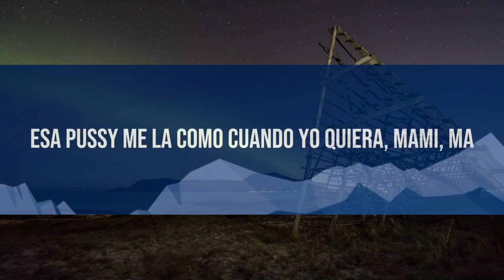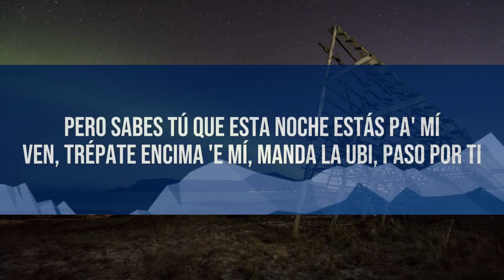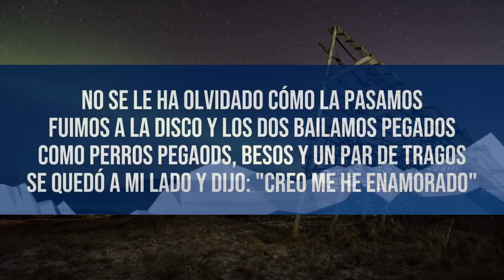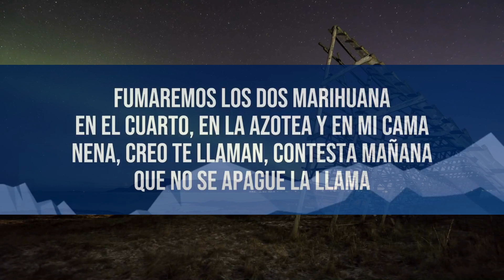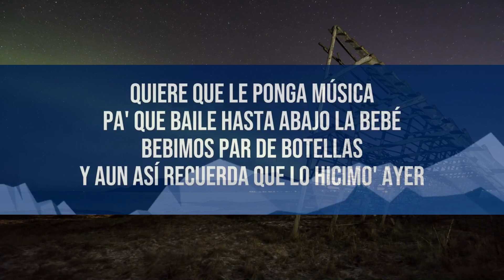YNG LVCAS x PESO PLUMA // LA BEBÉ (REMIX) // LETRA | 1 Hour Popular Music Hits Lyrics ♪